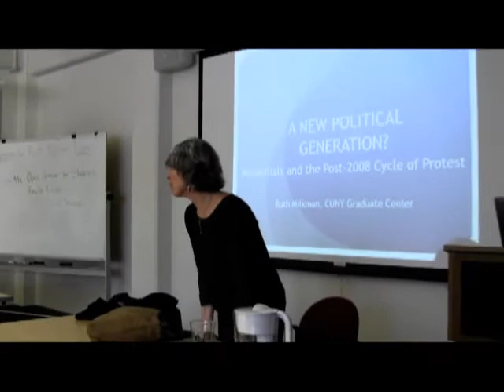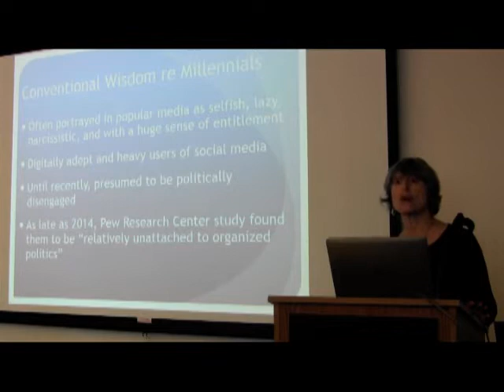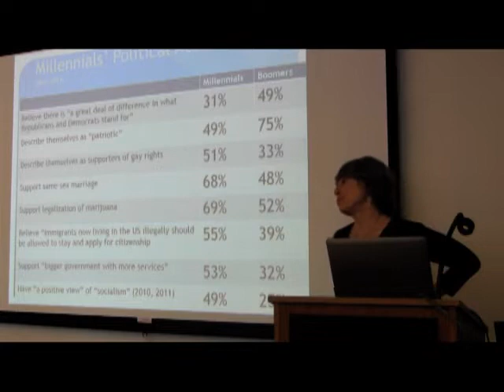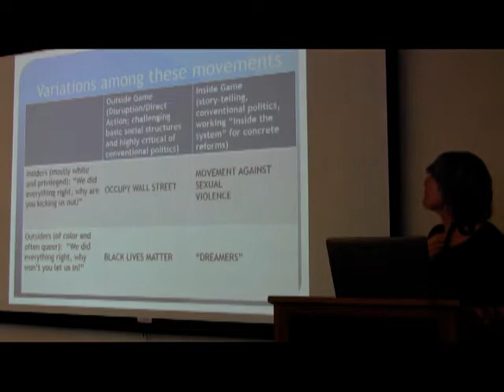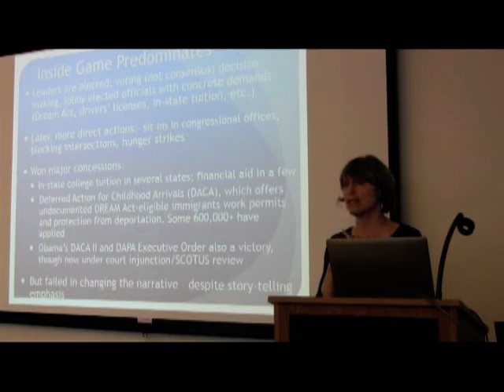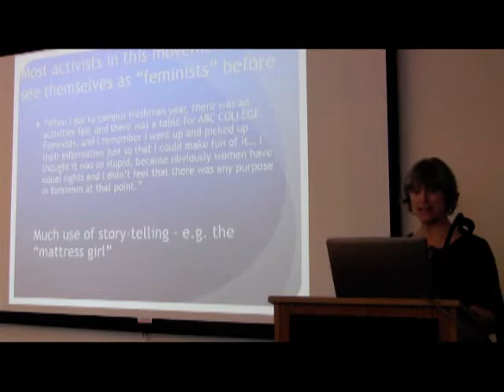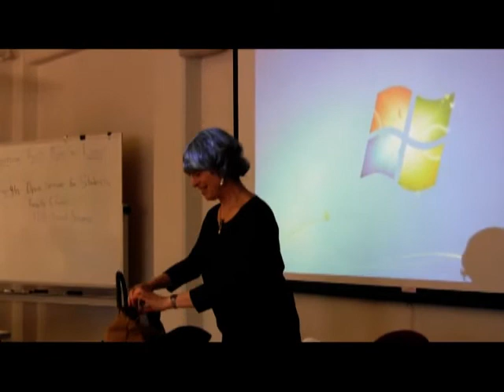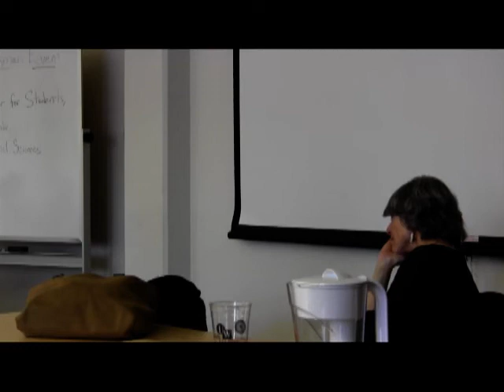A New Political Generation? Millennials & the Dynamics of the Post-2008 Cycle of Protest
A lecture by Ruth Milkman arguing that Millennials should be understood as a political generation - that is, one shaped by the experience of noteworthy historical events - as much as a social one.

Ruth Milkman is Distinguished Professor of Sociology at the CUNY Graduate Center and at the Joseph S. Murphy Institute for Worker Education and Labor Studies, where she teaches Labor Studies and also serves as Research Director. Milkman is a sociologist of labor and labor movements who has written on a variety of topics involving work and organized labor in the United States, past and present. Her early research focused on the impact of economic crisis and war on women workers in the 1930s and 1940s. She then went on to study the restructuring of the U.S. automobile industry and its impact on workers and their union in the 1980s and 1990s. More recently she has written extensively about low-wage immigrant workers in the U.S., analyzing their employment conditions as well as the dynamics of immigrant labor organizing. She is the author or co-author of a dozen books, including Gender at Work: The Dynamics of Job Segregation by Sex during World War II, Farewell to the Factory: Auto Workers in the Late Twentieth Century, L.A. Story: Immigrant Workers and the Future of the U.S. Labor Movement, and Unfinished Business: Paid Family Leave in California and the Future of U.S. Work-Family Policy (with Eileen Appelbaum).